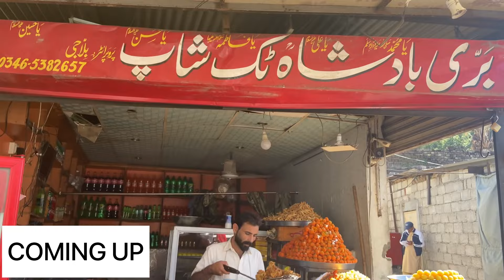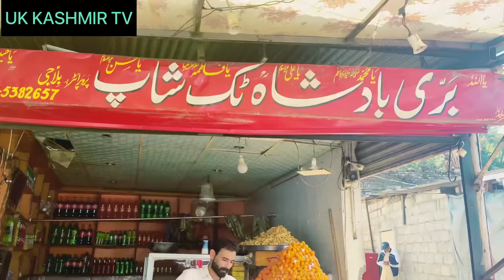Bari imam Darbar sheriff | Islamabad Pakistan darbar #2022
Bari imam Darbar Sharif ￼ Islamabad Pakistan ￼A visit to Darbar Pakistan islamic islam islamabad rawalpindi azadkashmir uk Kashmir tv
darbarsahib darbarsahiblive darbarsharif Darbar RawalpindiDarbar dadyalDarbar mirpur Azad KashmirDarbar sahib in PakistanIslamabad vlogUk Kashmir Tv